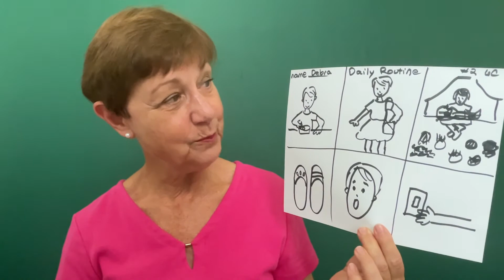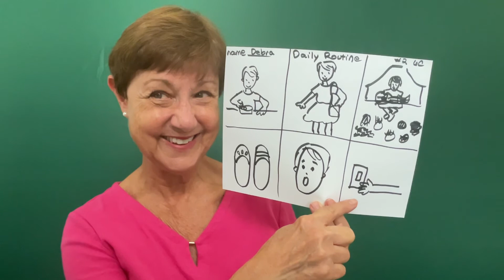Storytelling a Daily Routine Story, @Debra Weller,Storyteller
@DebraWellerStoryteller8084  teaches how to tell a story about a daily routine using a story board.
Follow on Instagram @debstoryteller